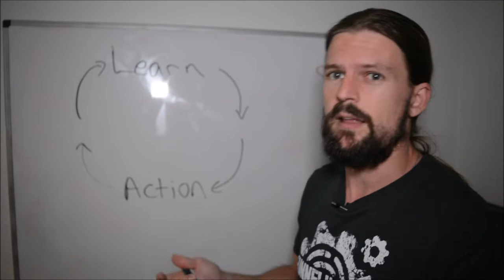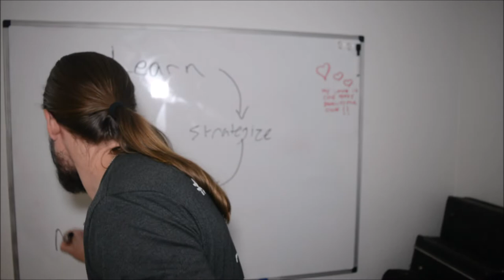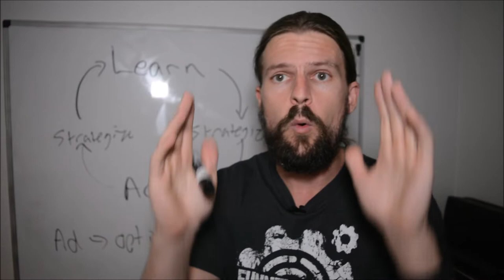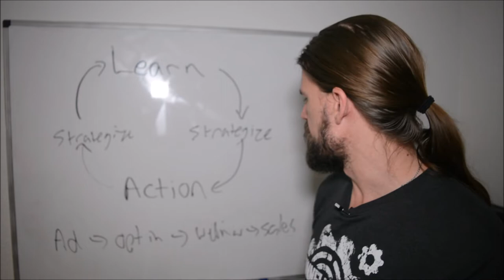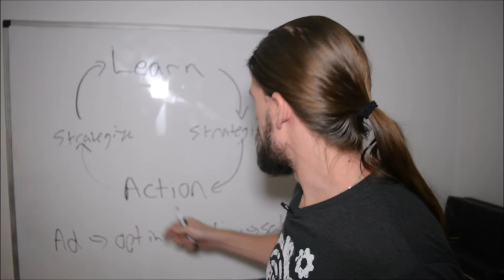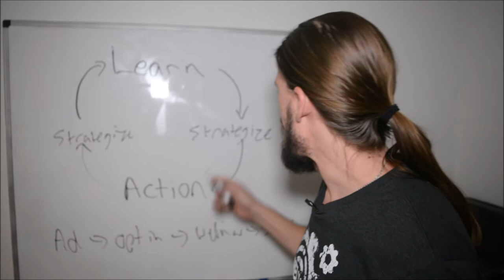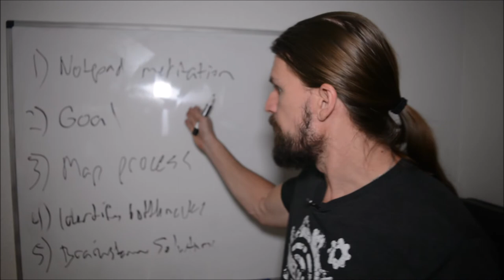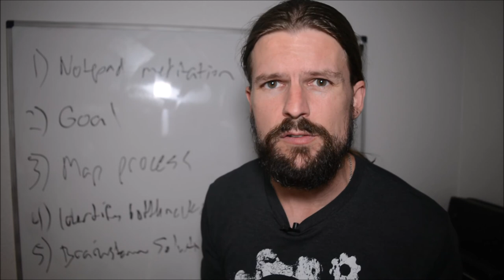The 3 & 1/2 Step Process That Got Me To 5 Figures A Month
I've used the same 3 and a half step cycle to get to 5 figure months in my business, and also to get to every goal that's important to me.